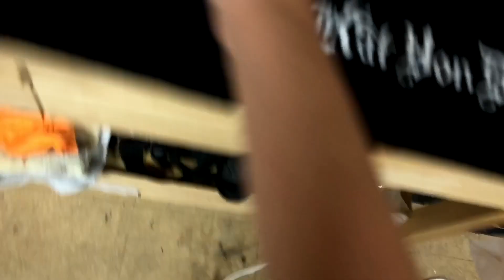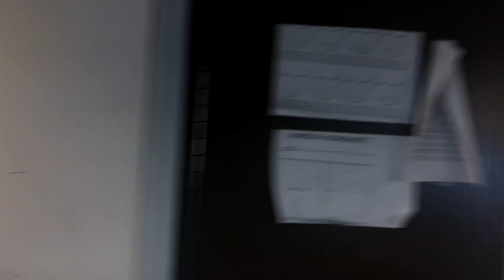Влог: съемки, учеба в Лос Анджелесе, назад в СССР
Всем привет!

Сегодня влог о том о сем :) Я на съемках, небольшая прогулка по колледжу и русский магазин из прошлого :)